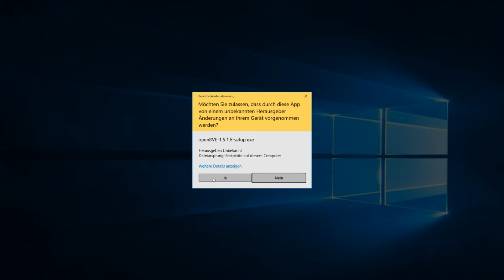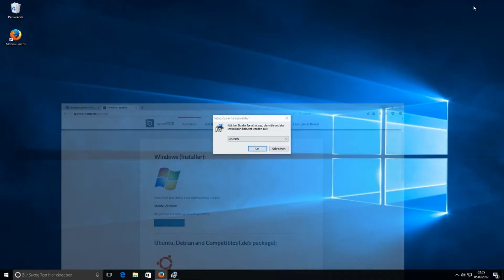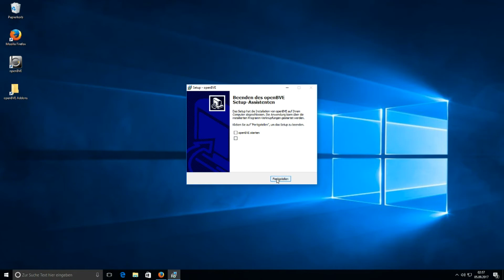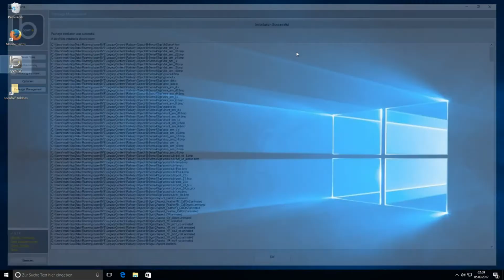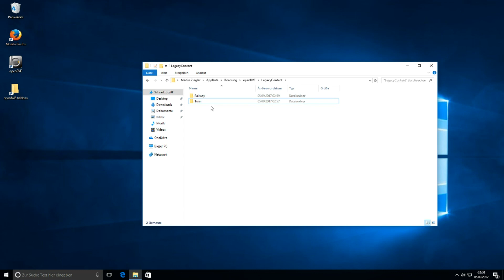OpenBVE unter Windows 10 richtig installieren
Heute zeige Ich, wie man OpenBVE unter Windows richtig installieren kann.
Ich hoffe, dass das Video weitergeholfen hat.